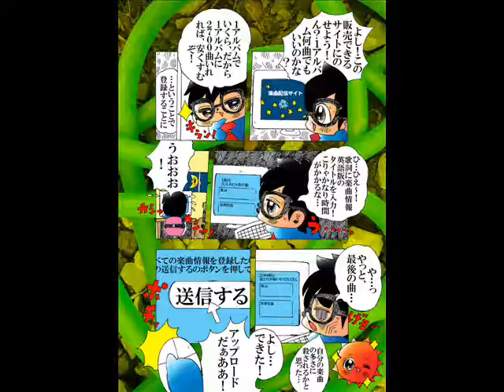Sell all original songs 2700 songs!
Numyan(Shamisen Manga Player)'s Original Comic